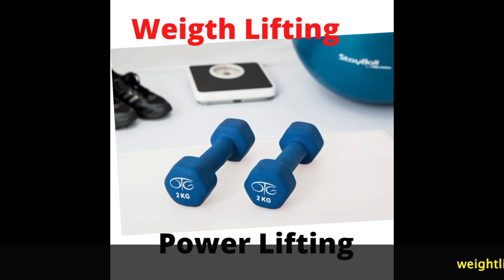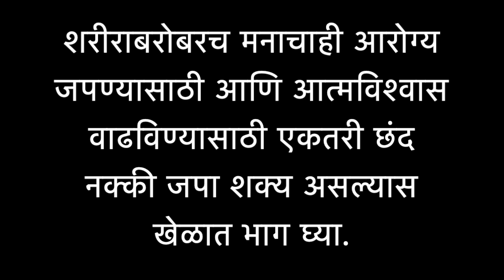Powerlifting - मुलींनी करावं की नाही? |गप्पाटप्पा with second Generation Indian American Shriya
गप्पाटप्पा with second Generation Indian American या playlist मधल्या पुढच्या video मध्ये आपल्या भेटीला आली आहे अमेरिकेतील मराठी powerlifter मुलगी shriya Brahme.

हिडिओसाठी वापरण्यात आलेले गॅझेट ची माहिती असलेली ऍमेझॉन स्टोरची लिंक -

Timecodes
0:00  Introduction of video
2:25  Introduction of Shriya
3:25  How Shriya has entered into powerlifting.
5:26  What is the difference between weightlifting and Powerlifting.
6:00  Shriya's Gym sessions
6:22  Shriya's Home gym
6:49  Can middle-class families afford powerlifting?
7:25  Competitions attended.
7:55  Experience at National level competition
8:52  Diet of a powerlifter.
10:53 Rapid Fire Round

चॅनेल वर आत्तापर्यंत १५० पेक्षा जास्त विडिओ अपलोड केले आहेत. हे सगळे विडिओ खाली दिलेल्या वेगवेगळ्या प्लेलिस्ट मध्ये विभागलेले आहेत.